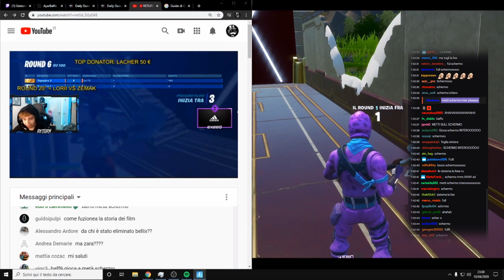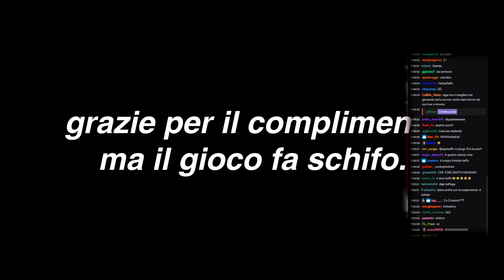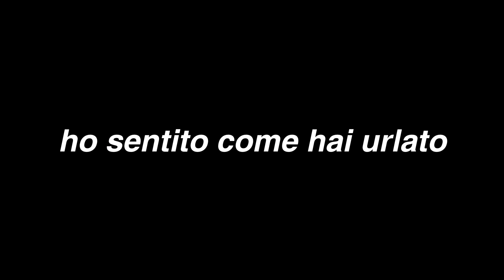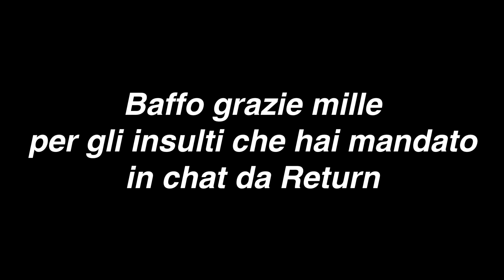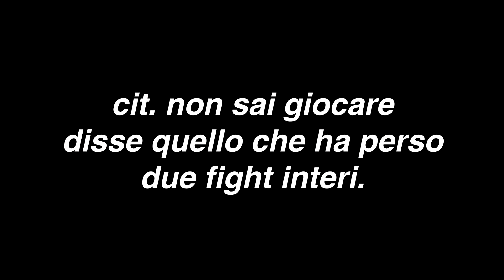Sono stato DISSATO da AyarBaffo per averlo BATTUTO più volte.